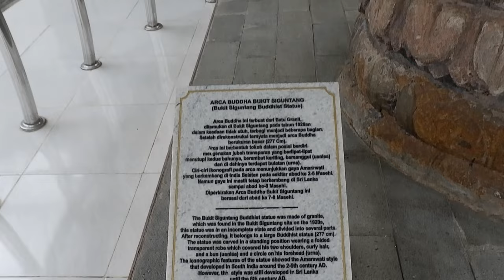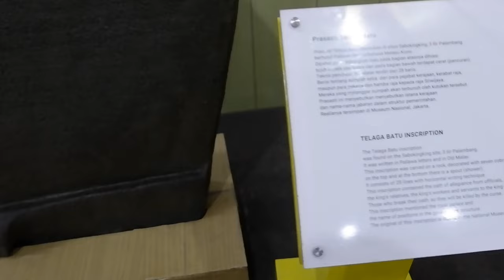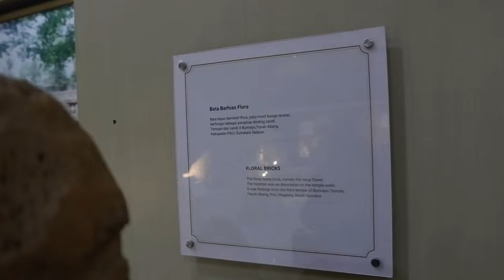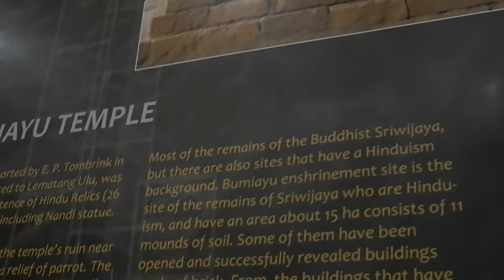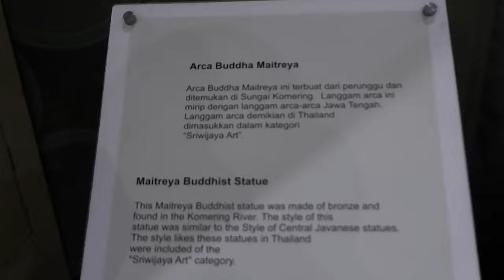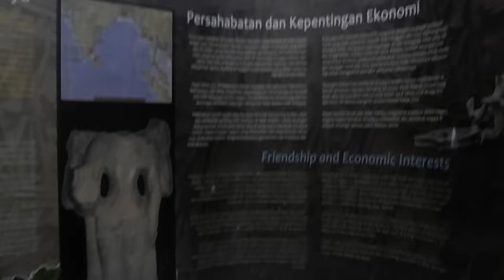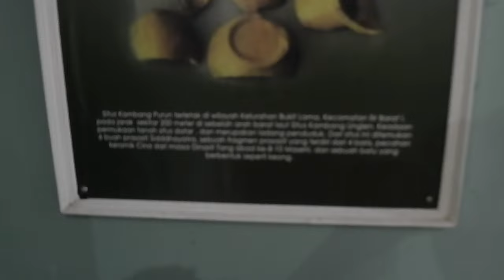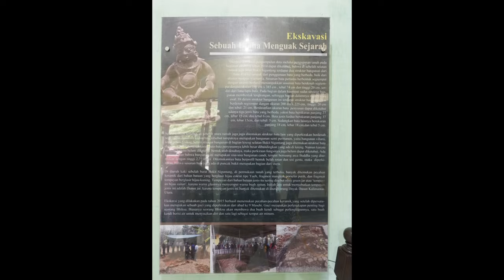JALAN RID | SEJARAH MUSEUM SRIWIJAYA DAN CANDI BUMI AYU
JALAN RID | Hallo wongkito galo, pada konten kali ini saya berksesempatan mendatangi museum sriwijaya, atau yang biasa di kenal museum purbakala, yang ada di kota palembang sumatera selatan, untuk koleksi museum ini, adalah artefak2 dan semua peninggalan dari kerajaan sriwijaya, terkhusus nya peninggalan sejarah tentang candi bumi ayu, yang terletak di pali kota kabupaten muaraenim sumatera selatan, penasaran dengan konten saya, tonton dan  ikuti terusya.